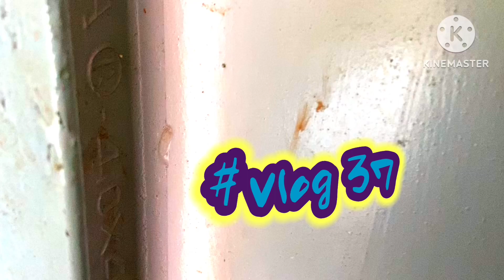देखिए दोस्तों आज बनाया चूल्हे पर खाना मज़ा आ गया विडीओ पूरी देखे बहुत अच्छी है ❤️❤️❤️